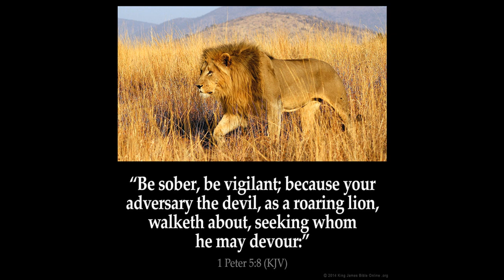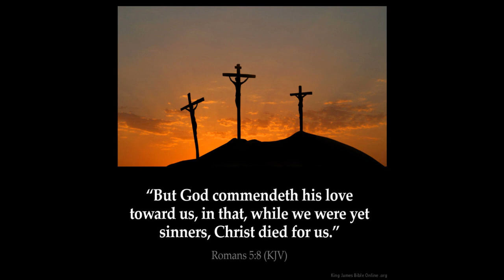Daniel 7 & Revelation 13 LAST BEAST Revealed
1 In the first year of Belshazzar king of Babylon Daniel had a dream and visions of his head upon his bed: then he wrote the dream, and told the sum of the matters.

2 Daniel spake and said, I saw in my vision by night, and, behold, the four winds of the heaven strove upon the great sea.
3 And four great beasts came up from the sea, diverse one from another.
4 The first was like a lion, and had eagle's wings: I beheld till the wings thereof were plucked, and it was lifted up from the earth, and made stand upon the feet as a man, and a man's heart was given to it.

5 And behold another beast, a second, like to a bear, and it raised up itself on one side, and it had three ribs in the mouth of it between the teeth of it: and they said thus unto it, Arise, devour much flesh.

6 After this I beheld, and lo another, like a leopard, which had upon the back of it four wings of a fowl; the beast had also four heads; and dominion was given to it.

7 After this I saw in the night visions, and behold a fourth beast, dreadful and terrible, and strong exceedingly; and it had great iron teeth: it devoured and brake in pieces, and stamped the residue with the feet of it: and it was diverse from all the beasts that were before it; and it had ten horns.